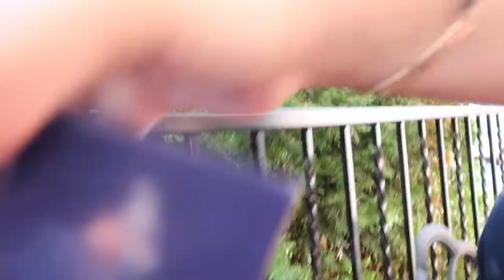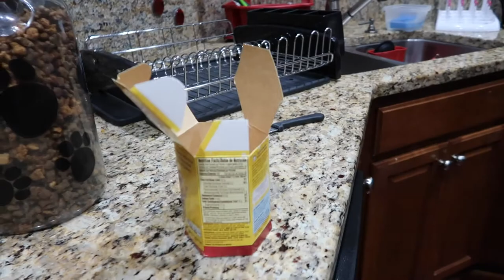Surprised My Sister With a Canon Camera + Saying Goodbye To My Hamster